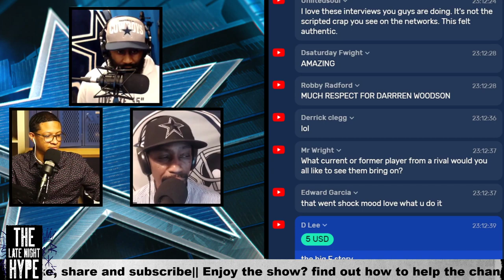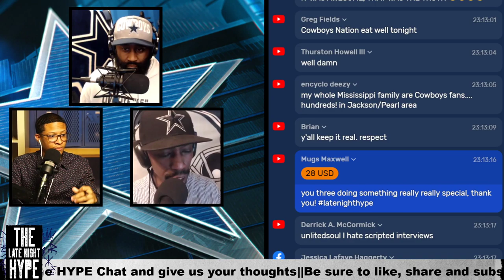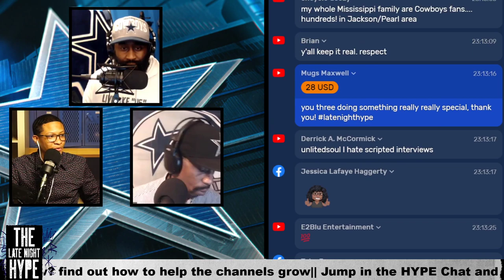The LATE NIGHT HYPE CREW// With Dallas Cowboys Legend Darren Woodson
welcome. Help grow the Nation. Let's get this thing going